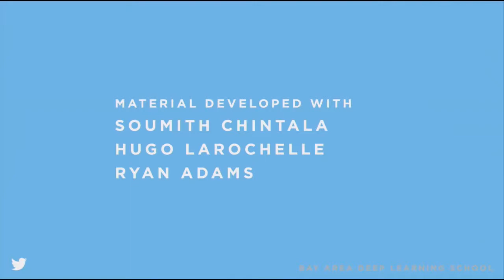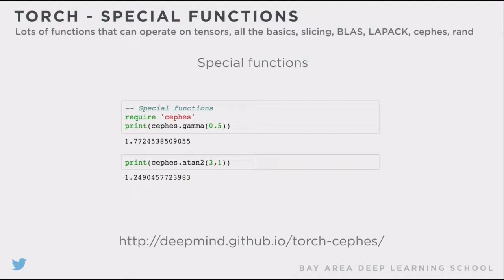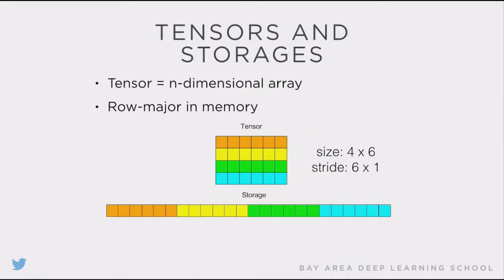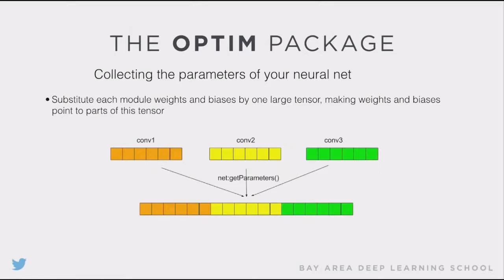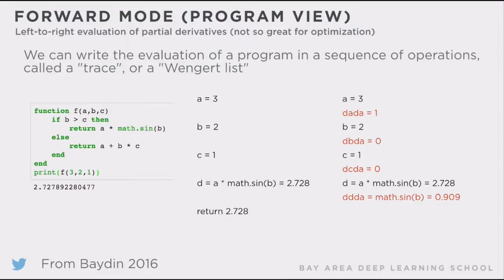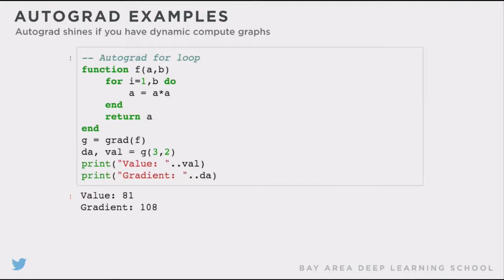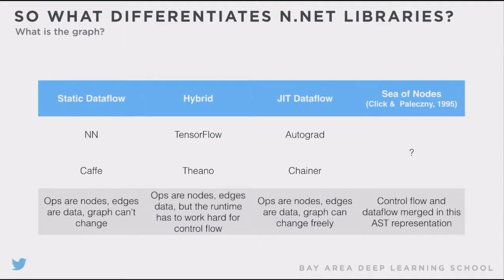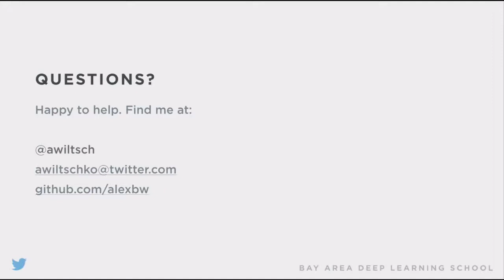10. Torch Tutorial Alex Wiltschko, Twitter